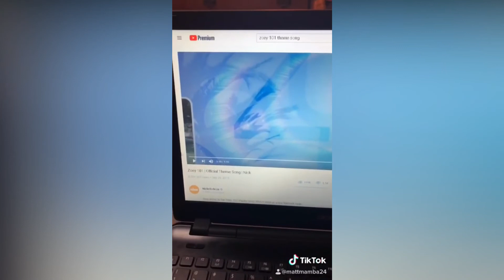My Rankings For Everything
Rankings. A fun thing to do with friends, but social media and Sports Talk Shows have ruined them by taking all the civility, objectivity, and fun out of it. So, in this video, I talk about why debating rankings is pretty stupid, while also ranking everything I possibly can!